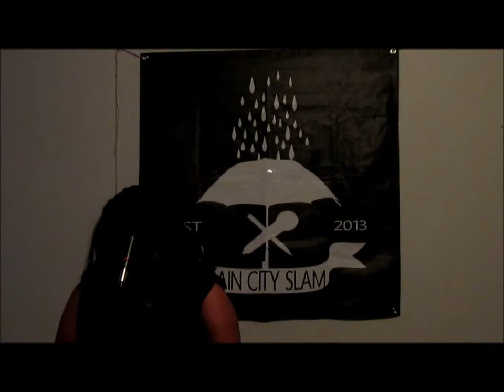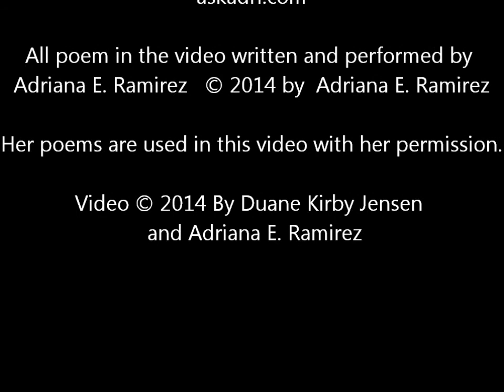Rain City Slam Presents an Evening with Adriana E. Ramirez 2.26.14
Adriana E. Ramirez, Poetry, Spoken Word